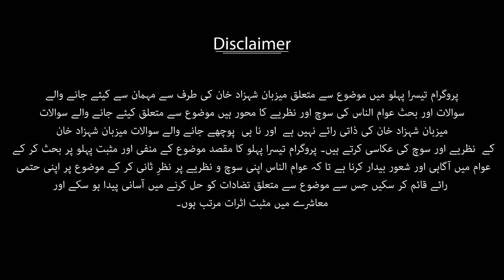Role of Transgenders in our Society | Nisha Rao | Shahzad Khan | Teesra Pehlu #6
In our Eastern society, Transgenders are not given any special importance. Be They are not looked upon with respect. They face many difficulties Neither their parents nor society adopts them.  Children, young people, women and the elderly all look down on them and make fun of them.
Speaking of before 2018 , they have been ignored at the government level as well, due to which their identity and employment issues have always been with them. The government has not taken special measures for them.  It was argued that they had no status in the society which made them feel inferior which is why they were forced to be part of negative activities which include begging and Sex.
On the other hand, Transgenders and social activists have always raised their voices for the rights of Transgenders.  After many years of struggle by Transgenders and social workers, a bill was passed in 2018, recognizing regular Transgenders and enacting a formal law to address other issues with employment and they were given equal rights as men and women, which is a welcome development.
But despite the legislation, Transgenders still face the same problems as before the law was enacted, and those problems are still visible today.
In view of all this, when the people were asked about the rights of Transgenders and their lives, the majority of the people said that the life of Transgenders before and after the legislation is exactly the same.  There was no difference in his life.  When asked why this is the case, the people gave various reasons for it, including the government's incompetence and the negative thinking about the Transgenders of the society.  On the other hand, there was a class that blamed the Transgenders for the treatment they received.
According to him, Transgenders are corrupting society and promoting Sex and begging in the guise of women.  If they are women, then why do they have children, get married, commit Sex, they are part of negative activities despite getting identity and rights, it proves that they do not want to change themselves.  People also said that we should respect them as a case. Why would a gentleman have a relationship with them and talk to them when he knows that these people are committing sex, begging and spreading obscenity in the society.  How do we recognize them?
The program Teesra Pehlu team invited a person who is an Transgenders himself as well as the world's first Muslim Transgender lawyer and Pakistan first Transgender Lawyer to know all these allegations and questions keeping in view the public opinion. The First Transgender Lawyer of Pakistan Nisha Rao made a name for himself by begging and earned a place in society through his hard work and dedication.  Established an organization called the Trans Pride Society, which provides legal assistance in dealing with the abuse of Transgenders.
Nisha Rao is a well-known personality of Pakistan. In this program, Nisha Rao boldly answered the issues facing the Transgenders as well as the questions raised about the Transgenders so that the speculations would end and the people would truly  Get to know the truth about the lives of Transgenders.

About :

The "Teesra Pehlu" of the program is actually the public speculations about any topic or personality which related to the guest's profession and personal life.  Keeping in mind the speculations, the host Shahzad khan and guests raise public awareness through discussions and debates so that the speculations about the guest or the subject are eliminated and the people can form their final opinion on the real Third aspect.
The aim of the program is to find a real third aspect that can play an important role in eliminating the contradictions between the public and the guests as well as removing misunderstandings on the subject so that an atmosphere of peace and order is established in the society and the society is moving towards betterment.